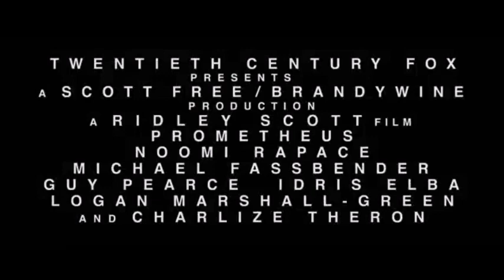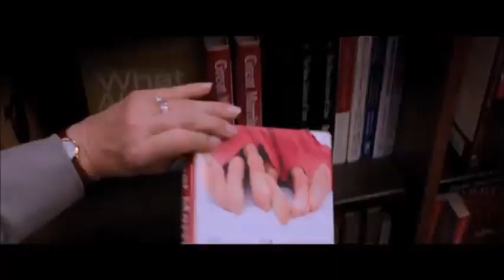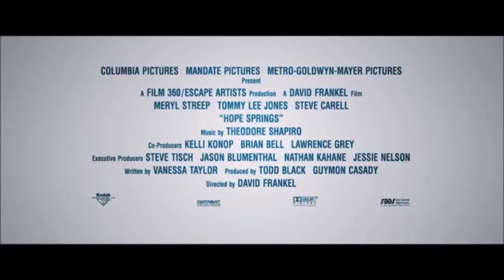Title Too Long (Read the Description)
Opening to BVBVB: Blossom vs. Bubbles vs. Buttercup 3: The Fate of Three Powerpuff Girls 2011 DVD Part 5.

For @ParamountDVDFan2004.